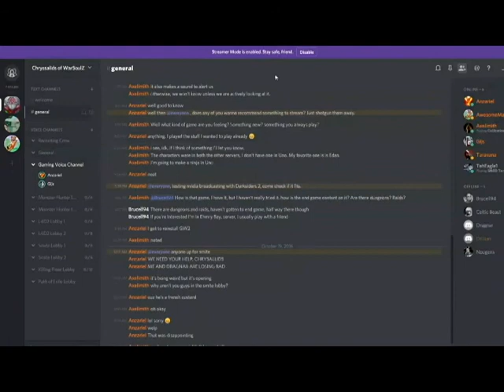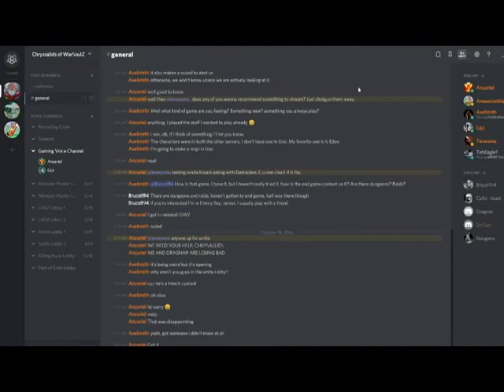Anza here. Hey there's a Discord Channel!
Seriously I keep getting emails like ''oh hey frenchy I thought you killed yourself'' and each time I'm like ''he did, this is his more competent siamese brother!''.

That's the link. Here it is again!

We play games and take names. Also it's totally french-joke free.